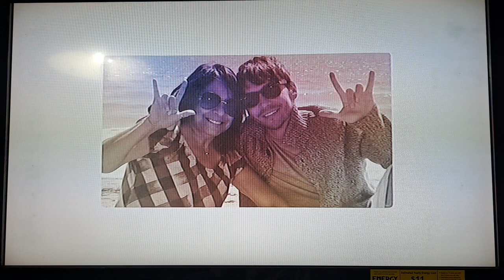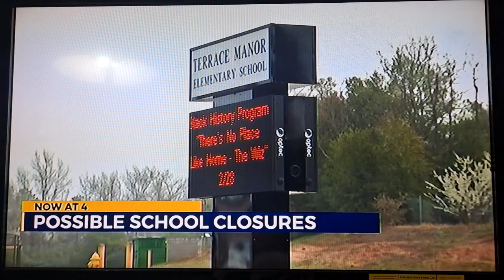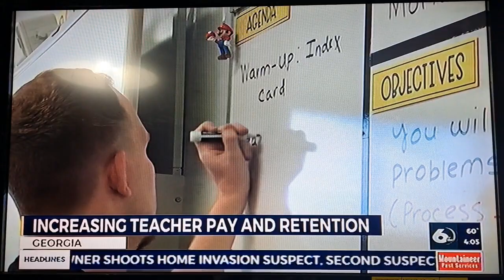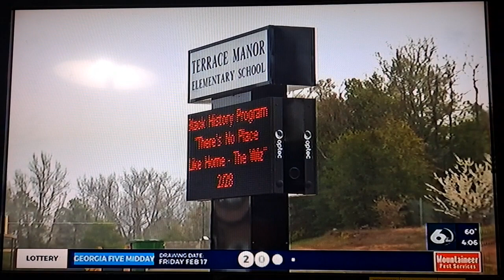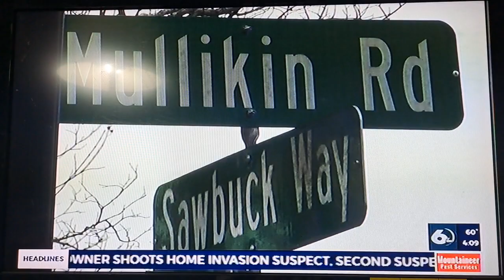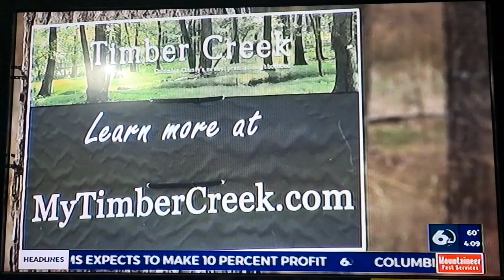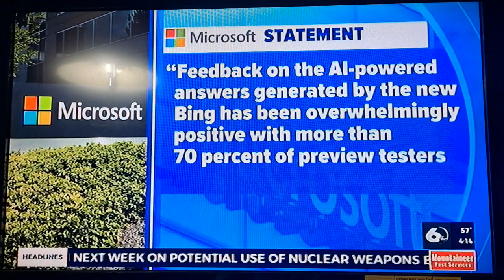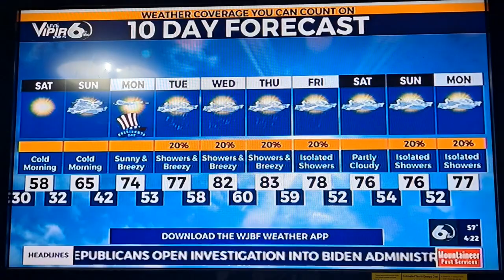Wjbf News Channel 6